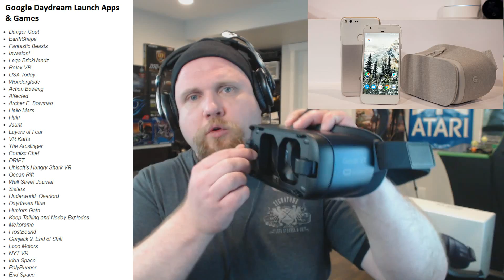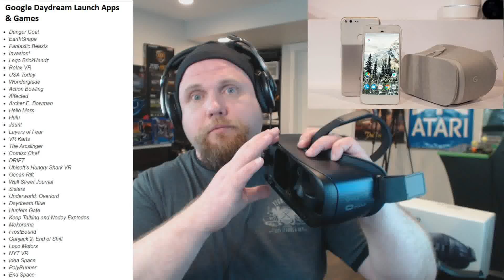VR News: Oct 4 - Google Day - Gorgeous VR Games Coming - Steam Dev Days & More!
Cheers Guys!

Preamble concerns 4 Games. One for the new Daydream and 3 Fantastic looking PC VR Games.

First news concerns all things Google Daydream and Google Pixel.  Does Apple have any reason to fear the Pixel?  After this quick talk about Google open sourcing Tilt Brush Toolkit scripts.

Lastly, I talk about the Steam Dev Days event coming up next week and SketchFab and Matterport's combined assets of over 1,300,000 Assets!!!

Source and Timelines:

Preamble - GunJack 2  - 00:00 TO 01:22
Preamble - AliceVR - 03:00 TO 03:45
Preamble - Primordian - 03:46 TO 05:25
Preamble - VR Invaders - 05:26 TO 06:07

Headline: Google confirms what we guessed!
Timeline: 06:08 TO 08:58

Headline: Should Apple be worried about Google Pixel?
Timeline: 08:59 TO 10:24

Headline: Google open Sources Tilt Brush toolkit for Devs to use
Timeline: 10:25 TO 11:28

Headline:VR Sessions taking place at Steam Dev Days Next week
Timeline:  11:30 TO 12:13

Timeline: 12:14 TO 13:08